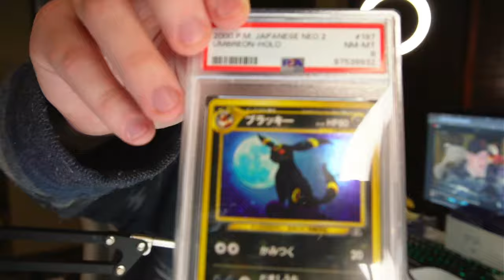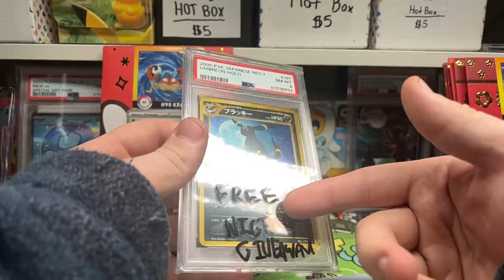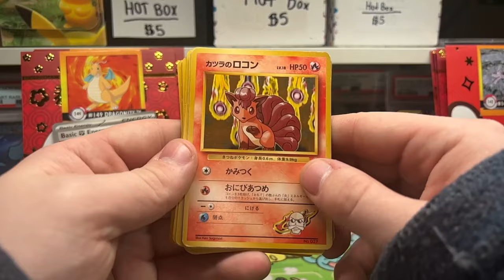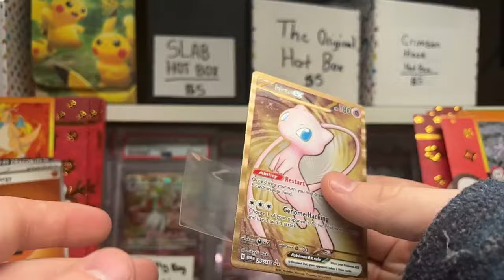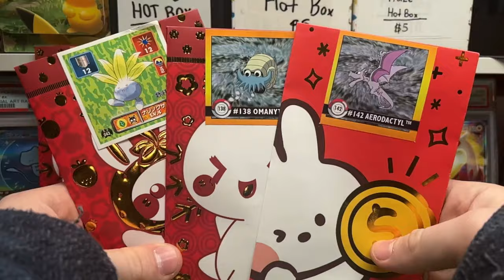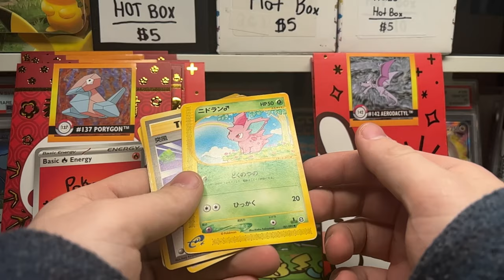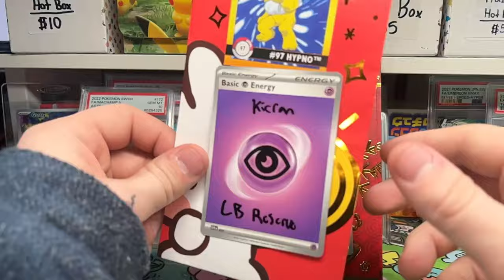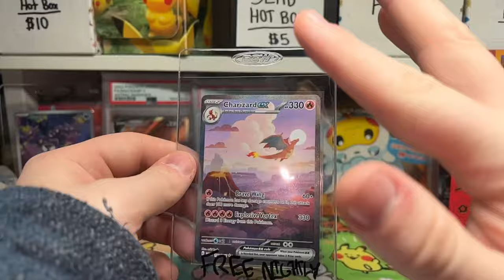BIRTHDAY STREAM GIVEAWAYS - Late Night Pokémon Card Stream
↓↓↓↓↓↓↓PRICES IN DESCRIPTION↓↓↓↓↓↓↓↓↓↓↓

SHIPPING COSTS:
$10 FLAT Shipping for ALL Domestic Mailers (ANY WEIGHT/SIZE)

$20 Shipping for International Mailers
$80 for International Oversized (Package/Box)

PSA GRADING:
$35 Per Card (April Special)

MENU BELOW

❗NEW/POPULAR ITEMS ❗

Slab HOT BOX: Out Of Stock
Crimson Haze Hot Box: $5
The Original Hot Box: $5 (Hits, Pumps, and Slabs)

❗Slabs/Breaks:
VSTAR Universe Pikachu Secret Rare PSA 10:
45 Spots, $10 per spot

Japanese Basic Mewtwo PSA 10:
70 Spots, $10 Per Spot

❗RANDOM STUFF:❗

LUCKY BAGS!:  $100 Per Bag (IN STOCK)

❗VINTAGE PACKS!❗

ASK AND I CAN GET YOU WHATEVER IS REQUESTED

CAN REQUEST ANY BOX/CASE FOR A RESERVE ON STREAM!

Shipping is weekly to biweekly

(Tip: Fill up mailers a lot before shipping)

HOW TO CLAIM CARDS:
Step 1.

Step 2.
Then, by joining our discord, request shipping in our "Shipping Tab", if done correctly, your cards will be shipped next period. If you don't do so, cards will not be shipped next period. I will hold cards for upwards to 2 MONTHS before confiscating them UNLESS told otherwise by the individual or another purchase is made on stream.

Step 3.
Patiently await receiving your cards and please show us in the discord when they arrive! Show off your pulls to the community and join us again for another stream, where you should purchase more cards if you can!

IMPORTANT:
IF you don't request shipping in our Discord, buy new cards in order to reset the wait period (2 Months), or pay shipping fee's in a 2 month period, you will forfeit cards.

I WILL SHIP CARDS WHEN NOTIFIED IN OUR DISCORD!
GO TO THE SHIPPING TAB IN OUR DISCORD AND REQUEST SHIPPING TO BE SHIPPED.

IF WON MORE THAN 1 GIVEAWAY OR MORE THAN 1 CARD, ALL CARDS WILL BE EXPECTED TO HAVE SHIPPING PAID FOR. IF YOU WIN 1 GIVEAWAY FOR 1 CARD AND REQUEST SHIPPING, YOU WON'T HAVE TO PAY SHIPPING!

All bulk is kept here to put back into giveaway cards for stream unless asked.

Dama
Ferndale, PA 18921

Pokemon 151, New 151 Pokemon, 151 Pokemon Set, Buy Pokemon 151, Pokemon 151 Break, Cheap 151 Pokemon, Pokemon Break Stream, New Pokemon